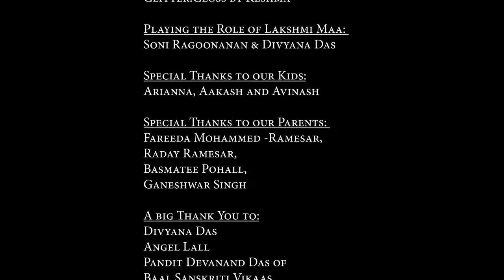Ravi Singh X Nadia Singh - Lakshmi Maiya Utaare Tere Aarti [Official Music Video] (2023 Bhajan)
Artistes: Ravi Singh X Nadia Singh
Title: Lakshmi Maiya Utaare Tere Aarti
Produced/Mixed/Mastered By: Ravi Sookhoo

Vocal Recorded At: Dragonlair Studio

Filmed & Edited By: Naresh Singh

Dance Group: Jayadeviarts.Inc

Makeup & Hair Artist: Jia_Beauty_Care.Tampa

Henna: Glitter.Gloss By Reshma

Playing The Role Of Lakshmi Maa: Soni Ragoonanan & Divyana Das

Special Thanks To Our Kids:
Arianna, Aakash And Avinash

Special Thanks To Our Parents:
Fareeda Mohammed -Ramesar,
Raday Ramesar,
Basmatee Pohall,
Ganeshwar Singh

A Big Thank You To:
Divyana Das
Angel Lall
Pandit Devanand Das Of
Baal Sanskriti Vikaas
Online Hindu Religion & Music Classes

Special Thanks To The President Of:
Temple: Shri Lakshmi Narayan Mandir &
Temple: Hindu Temple Of Florida

Bhajan In Memory Of The Late:
(Father) Nasif Mohammed
(Grandfather) Deonath Heeralal
(Grandmother) Sookdhai Heeralal
(Aunt) Parbatee Ramlall

Baal Sanskriti Vikaas

MY CHANNEL CONSISTS ONLY:
• Chutney Soca
• Traditional Chutney
• Bollywood Cover
• Bollywood Remix
• Bhajans

• Artwork
• Mp3 File